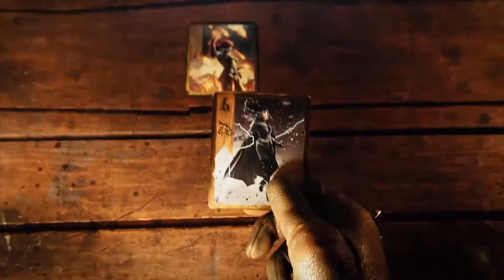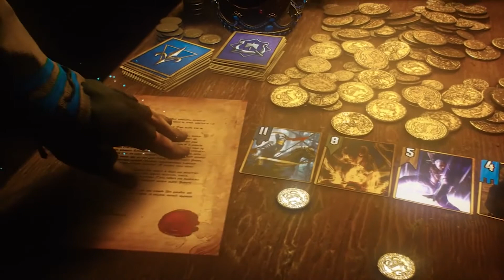Gwent - 5 consigli per avere la meglio nell'Arena (Guida) ☕️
Il gioco di carte free-to-play di CD Project è sempre più interessante, godetevi i nostri consigli per cambiare l'inerzia delle partite!

Logo: Marco Mottura
Animazioni: Leonardo Moschetti
Padri Fondatori: Antonio Fucito, Matteo Santicchia, Rosario Salatiello

Gameplay Cafè by Tanzen & Friends, solo passione per i videogiochi ☕️ ❤️